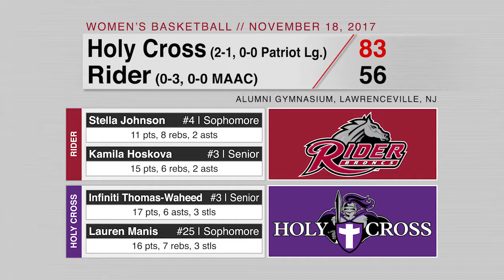WBB vs. Holy Cross Crusaders Highlights (11/18/17)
The Rider University women's basketball team was upended by Holy Cross, 83-56, on Saturday afternoon in non-conference action at Alumni Gymnasium.

The Crusaders (2-1) bounced back from a midweek setback against Metro Atlantic Athletic Conference (MAAC) foe Marist, while the Broncs (0-3) dropped their second home game of the 2017-18 campaign.